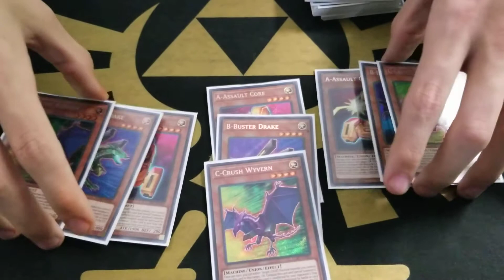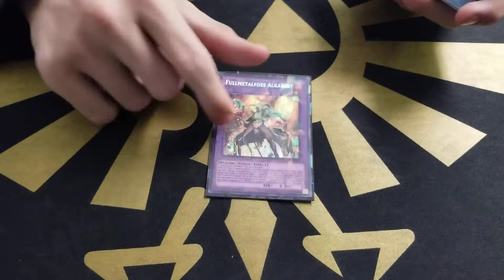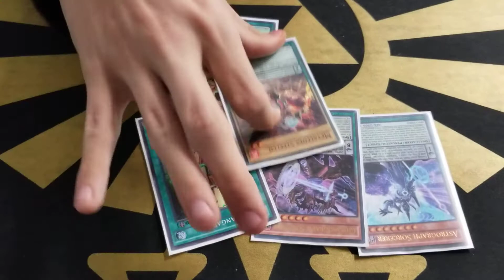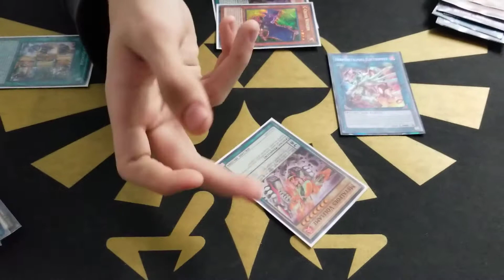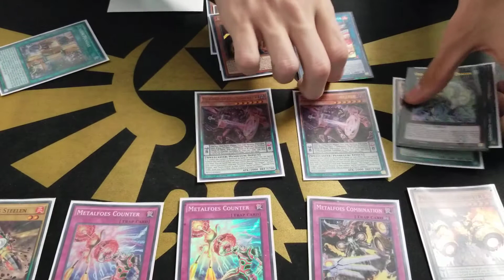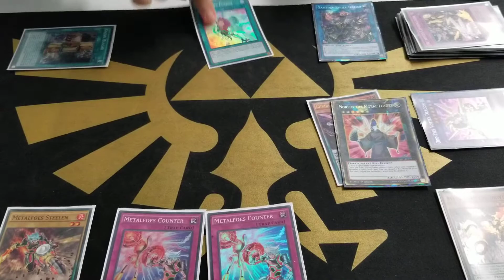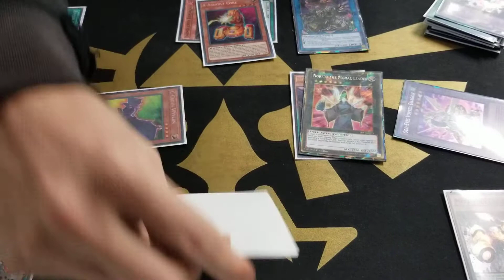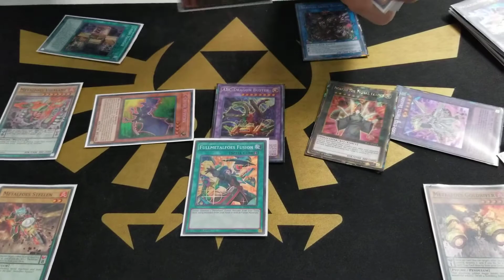"Yu-Gi-Oh!" Metalfoe A.B.C Deck Profile (April 21)